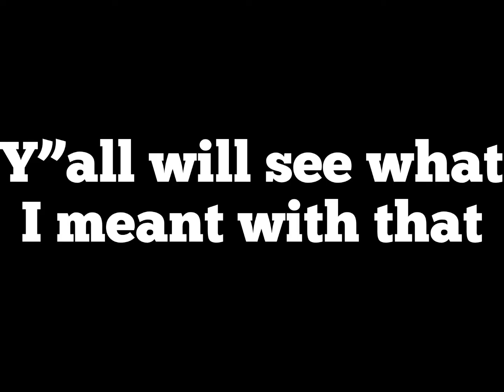random tank destroyers | 3 mastery badge: ace tanker games | world of tanks blitz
hi guys,

anyway, have a nice day!!